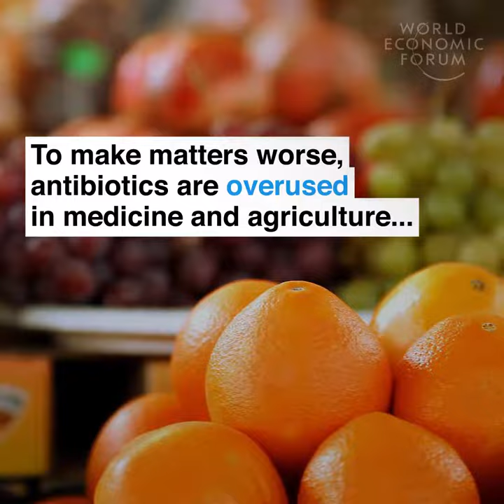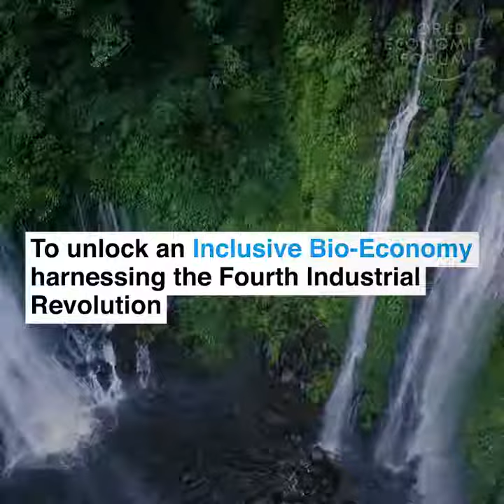KAMPO FROG - Hopping towards better health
Like Page

Hopping towards better health